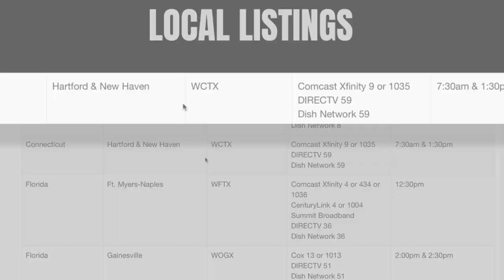The flirtatious defendant & Bad luck streak!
A familiar face returns to court and shows off her dance moves.
Then you won't believe the bad luck this woman has had will the Judge end her streak?